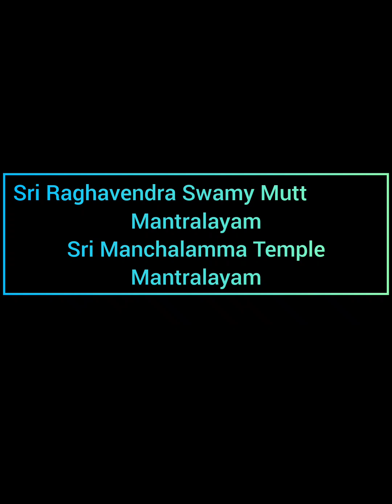mantralaya temple blessed family kids ragavendraswamy travel